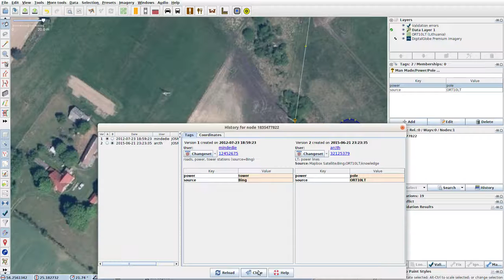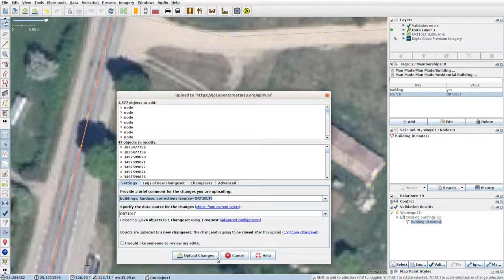JOSMrec0051 2019 07 14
Lithuania. Butrimonys. Tracing buildings (mainly) in JOSM for openstreetmap.